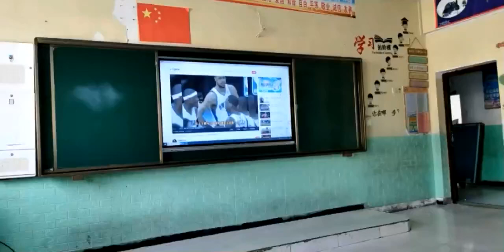Interactive whiteboard with blackboard in classroom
This video have shown FVASEE interactive display touch whiteboard with blackboard in school classroom.

-HD 4K resolution.
-Eye protection design to protect the eyesight of students and teachers.
-20-point infrared touch screen, convenient for teachers to teach.
-Built-in teaching softwares.
-Hidden traditional blackboard or greenboard, which is convenient for teachers to use the traditional blackboard they are used to to transition to the intelligent electronic whiteboard.